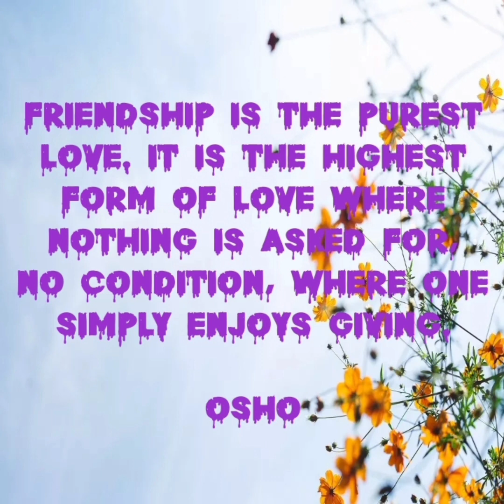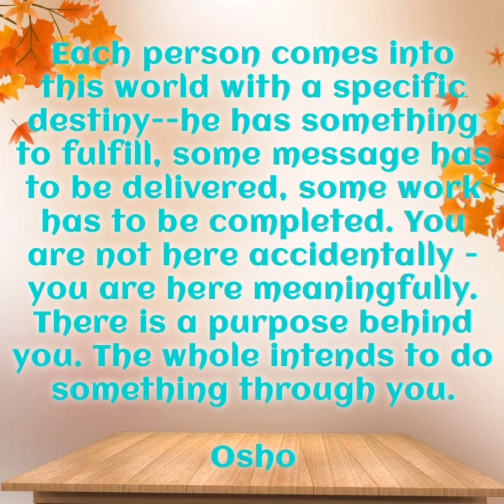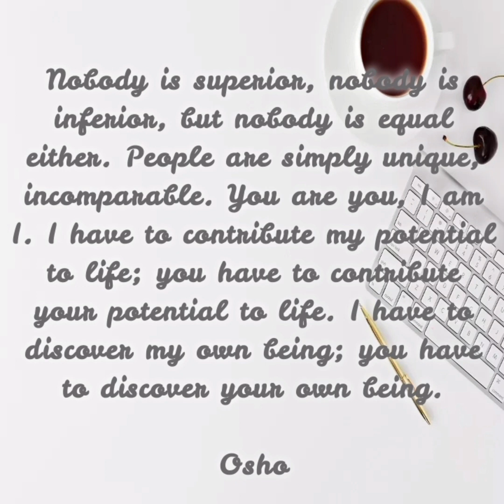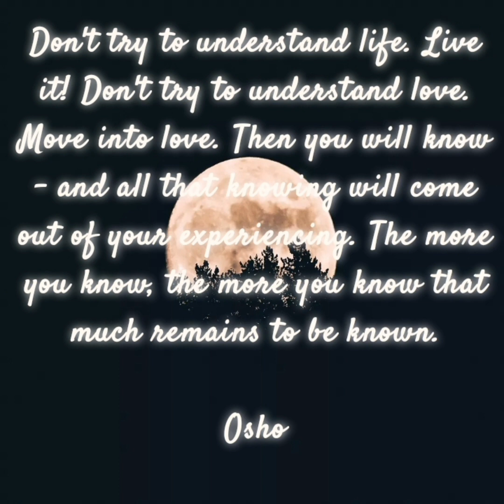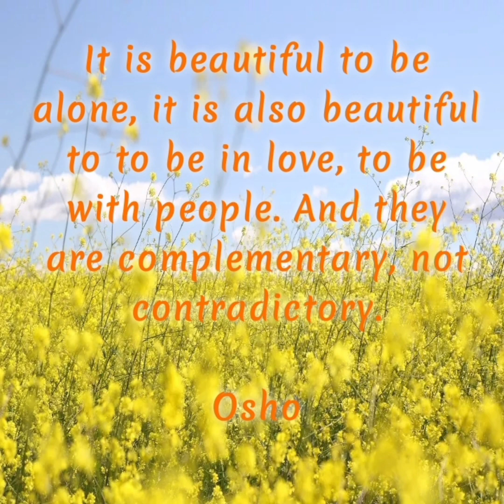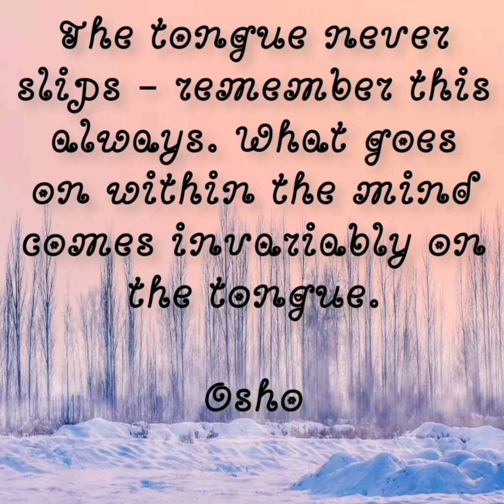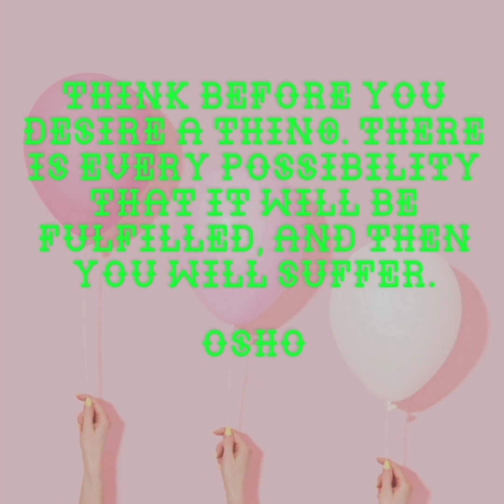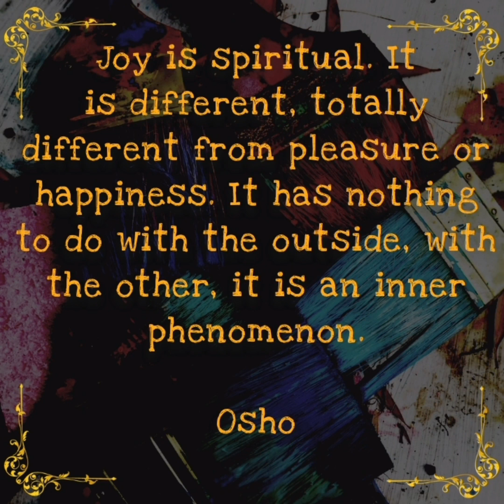50 Osho Quotes that will Guide in Your Life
50 Osho Quotes that will Guide in Your Life

Osho’s teachings on life, self and human relationships have inspired millions around the world into living a contented life, free from materialistic pursuits.

Bhagwan Shree Rajneesh, Osho or Acharya Rajneesh, the original name being Chandra Mohan Jain was born on December 11, 1931, in Kuchwada. He was an Indian spiritual leader who gave eclectic discourses, preaching Eastern mysticism, personal dedication, and carnal freedom.

- Actora Group